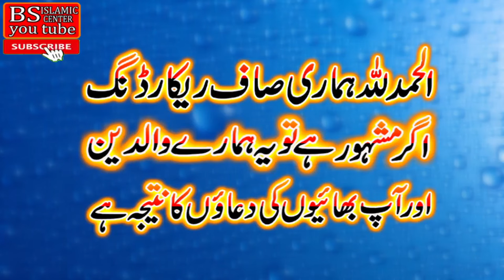New Bayan Qarbani ke Moqa par,Molana Qari Yasin Baloch 31,May 2024